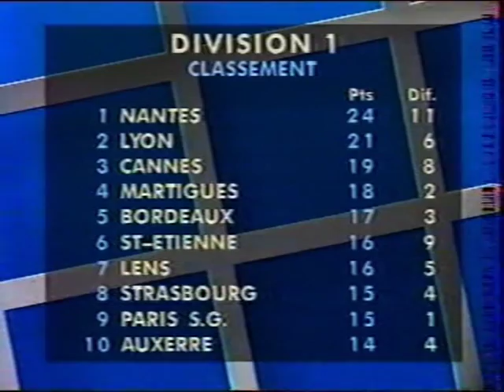OGC Nice - FC Nantes 1-3 - 1994-95